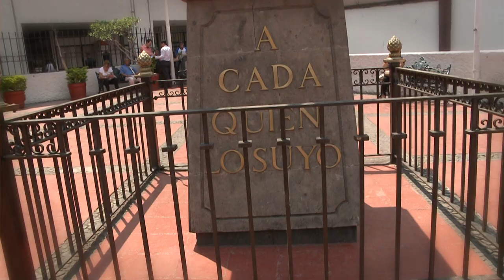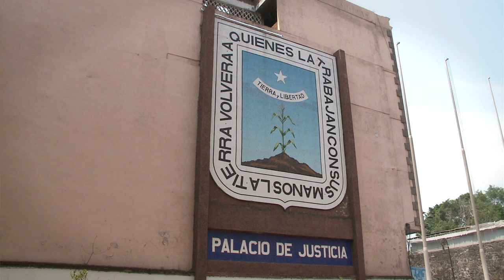8 SEPASE TRIBUNAL SUPERIOR DE JUSTICIA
ACCIONES EMPRENDIDAS POR EL TRIBUNAL SUPERIOR DE JUSTICIA CON RESPECTO AL SEPASE – María del Carmen Verónica Cuevas López – Magistrada Presidente del Tribunal Superior de Justicia del Estado de Morelos.